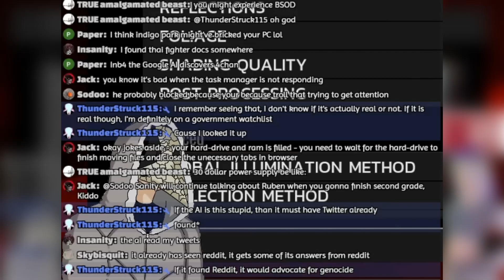So I Streamed Indigo Park (part 1)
This raccoon is definitely a brainrot creature (In a good way)

Gameplay:
Indigo Park Chapter 1